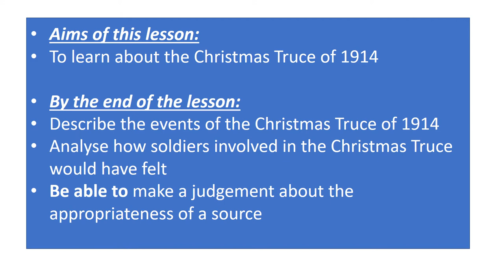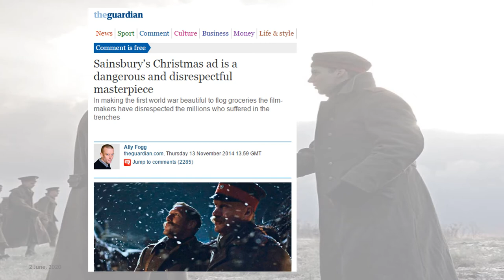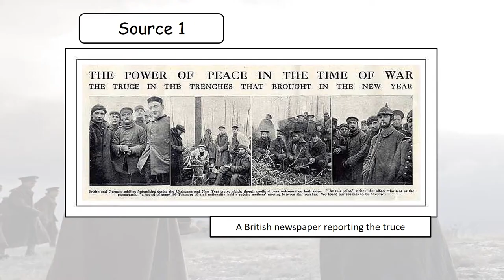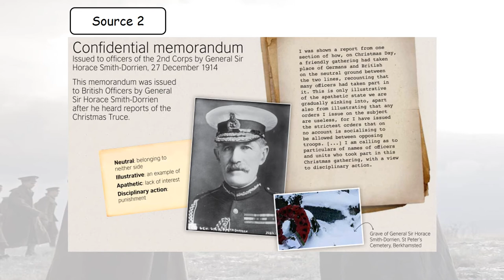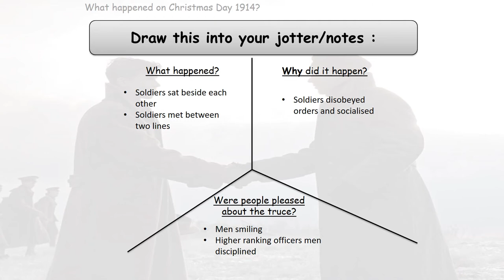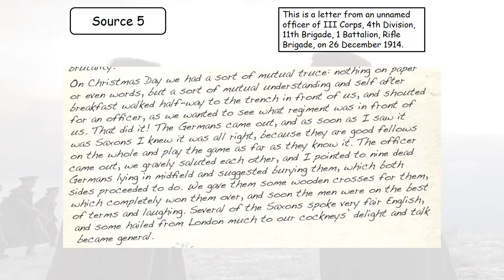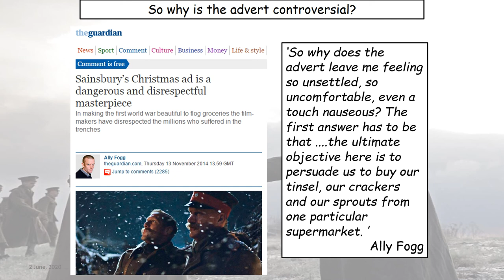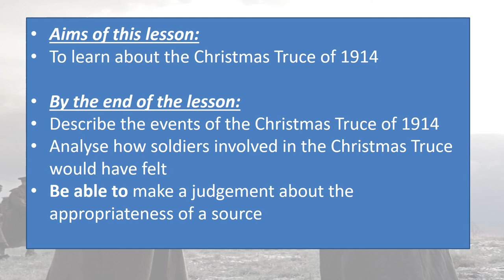Week 7 Christmas Truce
Video for week 7 work on the Christmas Truce of 1914